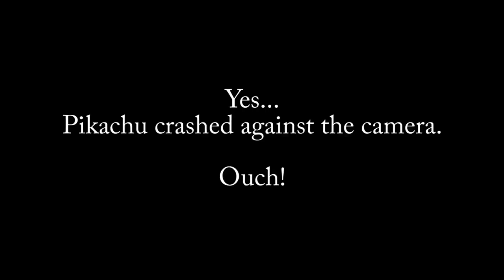INDIAN RINGNECK VS. VLOGGER | Ralph & Dia in Hinigaran Vlog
Lopez Jaena St., Brgy. 1,
Hinigaran, Negros Occidental
Philippines, 6106

Much thanks to Pinkzebra for our intro and outro song: "Walk Through Life" - feat. Benji Jackson